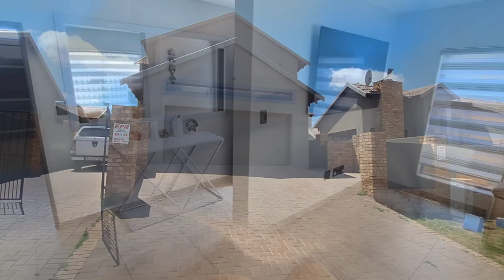Modern three bedroom home in a secure estate.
This neat property has the following on offer:
- Three bedrooms (BIC, upstairs)
- Two bathrooms (Main en suite)
- Guest toilet (Downstairs)
- Entrance hall.
- Open plan living area.
- Open plan dining room.
- Open plan kitchen - Modern finishes.

On the outside:
- Double garage. (Automated)
- Visitors parking.
- Swimming pool.
- Neat established garden.

Get in touch today for an exclusive viewing.

Rates, taxes, levies and sizes are estimates and are subject to change.